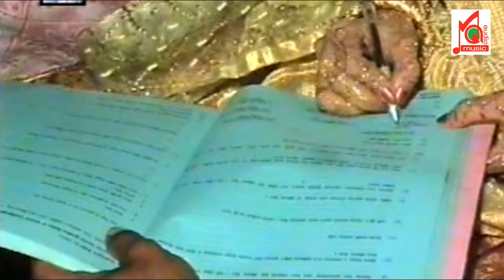লতিফ সরকার , লিপি সরকার | Biya Koriya Sajao | বিয়া করিয়া সাজাও | Bangla Music Video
Biya Koriya Sajao | বিয়া করিয়া সাজাও | Bangla Music Video
Singer: Latif Sarkar, Lipi Sarkar | লতিফ সরকার , লিপি সরকার
Lyric & Tune: Latif Sarkar
Label: Music Audio

*** WARNING *** This content's Copyright is reserved for Music Audio, Bangladesh. Legal action will be taken against those who violate the copyright of the following material presented!

Mailing Address:
Music Audio
Proprietor: Swapon Chandra Das
59/1 Patuatuli, Moon Complex, 2nd floor, Room No. 144, Dhaka 1100.